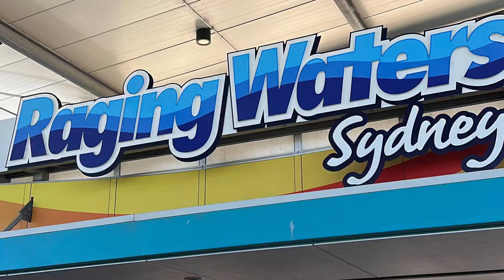Raging Waters Adventure - Sydney Theme Park | Kids Swim and Play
Join the fun and excitement at Raging Waters theme park! Watch as these kids and our friends experience all the thrills and spills of the park's water attractions. From the high-speed slides to the lazy river, there's something for everyone. See the smiles and laughter as they cool off and make memories that will last a lifetime. Don't miss out on the fun!